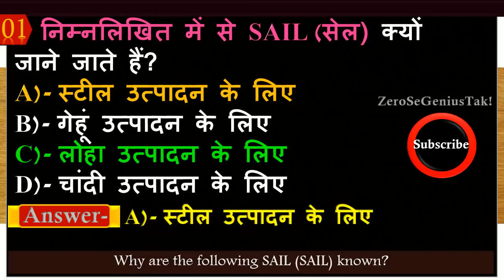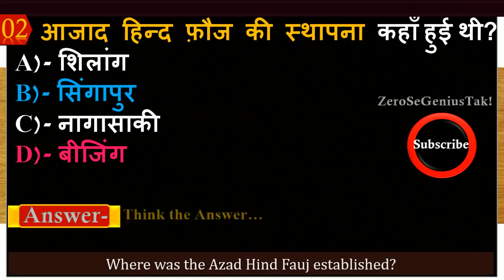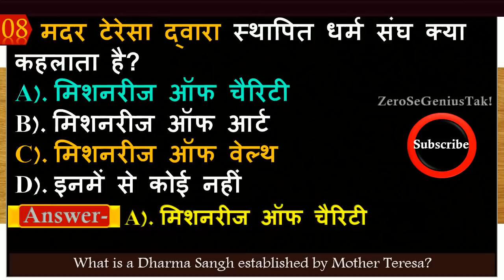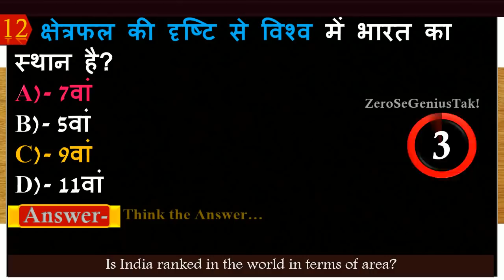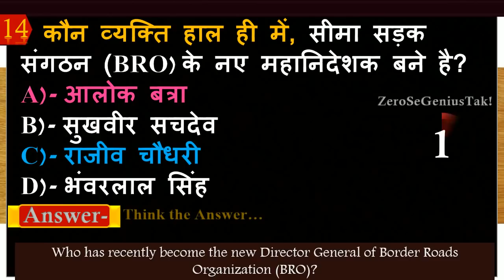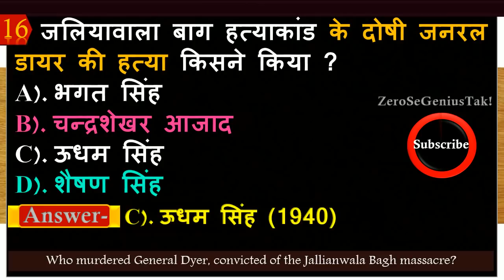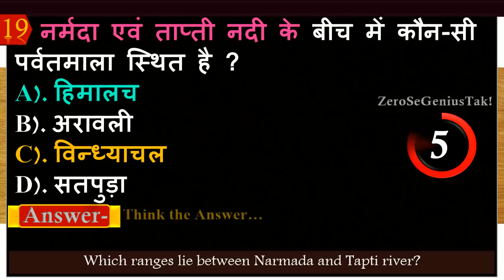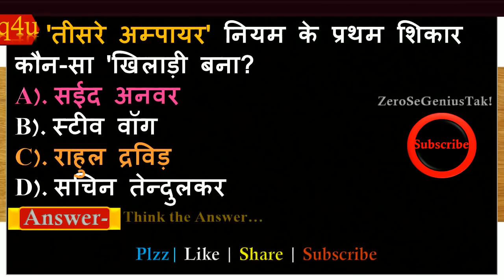General Knowledge | Imp gk question and answer for competitive exams | Quiz test